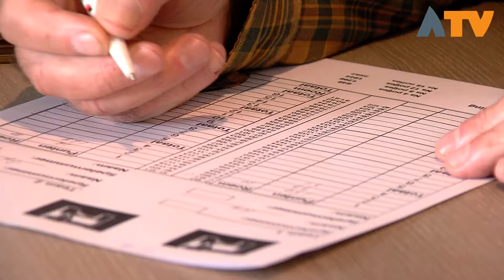Vrijwilligers in Beeld - Aflevering 4 - Altena TV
In een aflevering van Vrijwilligers in Beeld gaan we op bezoek bij een of meerdere vrijwilligers in de regio. We geven een beeld bij hun werkzaamheden en activiteiten.

Deze keer waren we op bezoek bij Cor van Oorschot, hij doet vrijwilligerswerk als voorzitter van de Buitenplaats in Sleeuwijk. Hier worden diverse activiteiten voor ouderen georganiseerd.

De afleveringen van Vrijwilligers in Beeld worden geproduceerd samen met:
Stichting de Vleet
Vrijwilligers centrale Aalburg
Trema